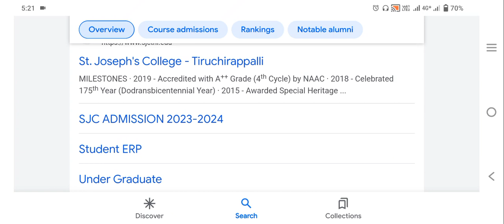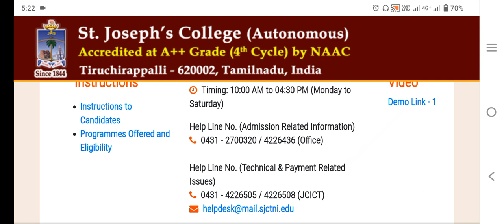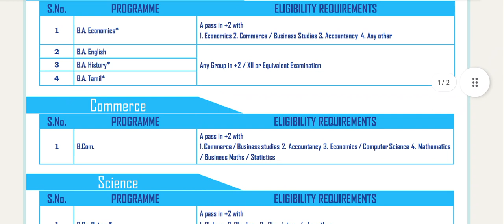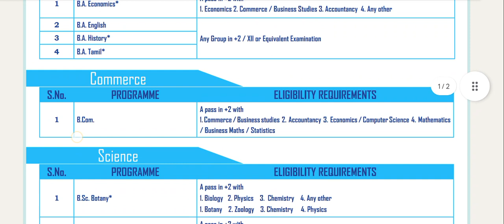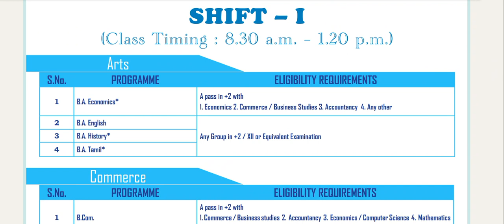St.Joseph'S Trichy|Admission Opened 2023-24|UG|PG|Online Application Starts|Vjalerts